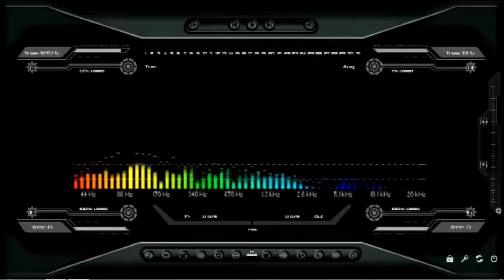Karnaval Tropical - En Vivo